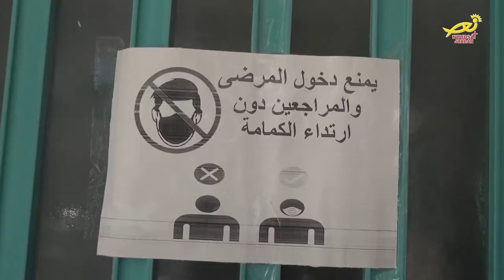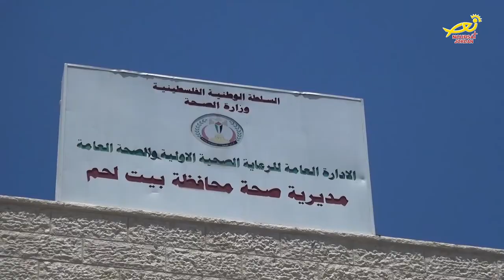نورسات الأردن : عادَ الوباءَ من جديدٍ وبنشاطٍ لافتْ في مختلفِ مناطقِ فلسطين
بعد مرورِ أكثرَ من ثلاثةِ أسابيع على خلوِ المناطقِ الفلسطينيه من فيروس كورونا / إلّا أنّ الوباءَ عادَ من جديدٍ وبنشاطٍ لافتْ في مختلفِ المناطقِ والمحافظات / ومن بينها محافظةُ بيتَ لحم / وذلكَ نتيجةَ عدمِ التزامِ المواطنينَ بالاجراءاتِ الوقائيه / مما أجبرَ السلطاتِ المحليه الى فرضِ حظرٍ من جديد / واغلاقاتٍ محكمةٍ لبعضِ الأحياءِ والمناطق / .. المزيد في تقرير مندوبتِنا في الأراضي المقدسه مارلين الحدوه